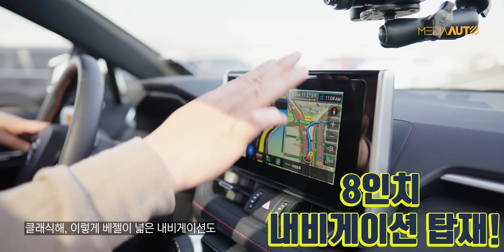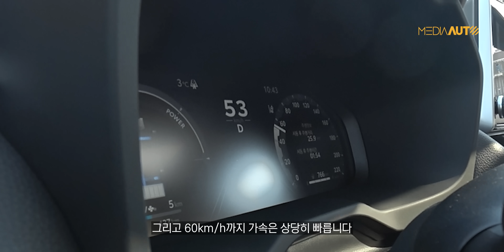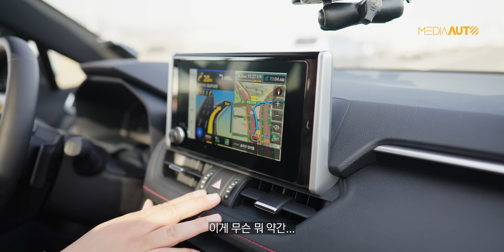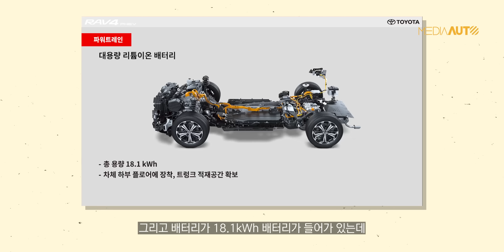토요타 라브4 플러그인하이브리드 '잠깐' 타봄... '색다른 선택지'입니다만...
막히는 구간 40분 몰아보는 시승행사였습니다. 내용이 많이 부실합니다.

**토요타 라브4phev의 시승 행사에 초대 받아서 찍은 영상입니다. [미디어오토]는 공정거래위원회 권장 표기 사항을 성실히 준수합니다.